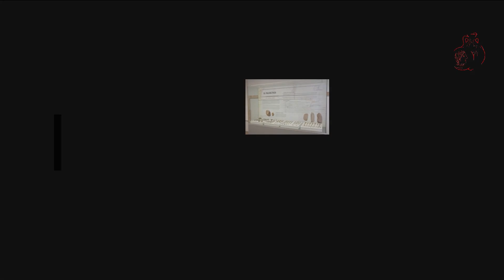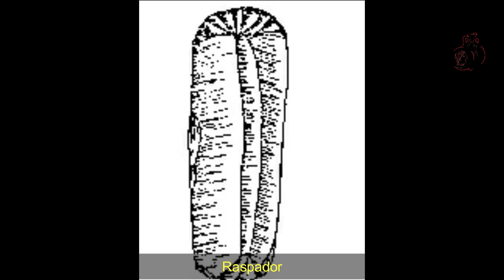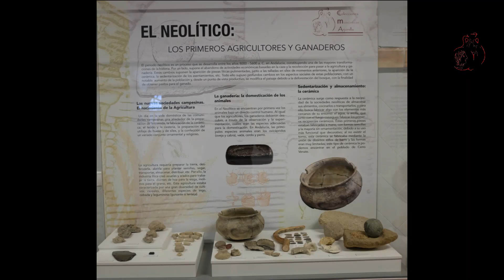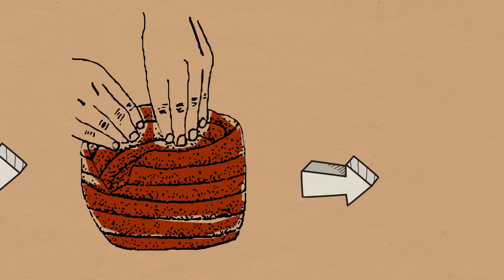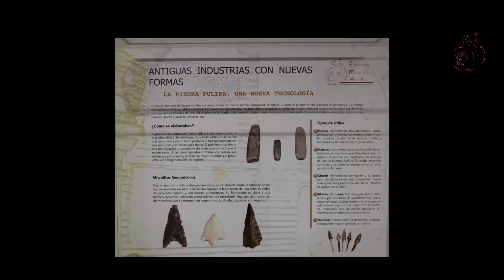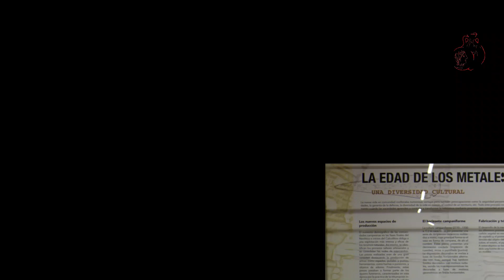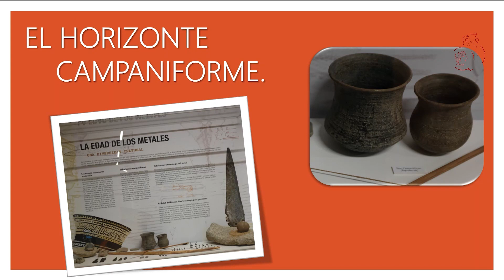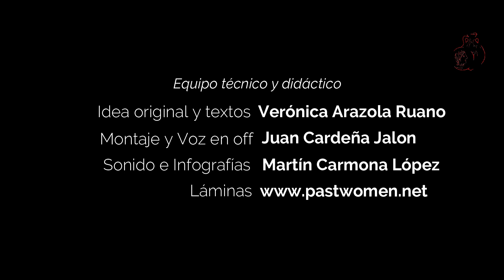VISITA VIRTUAL_COLECCIONES MUSEÍSTICAS DE EARJONILLA_Cap. 1. La Prehistoria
Visita virtual a las Colecciones Museísticas de Arjonilla.